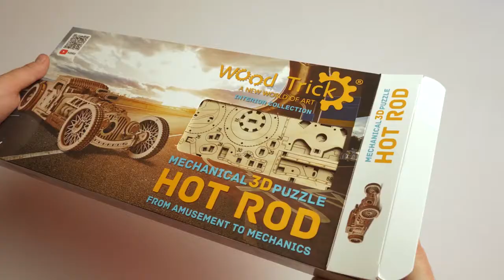Механический конструктор 3D пазл Wood Trick Хот Род